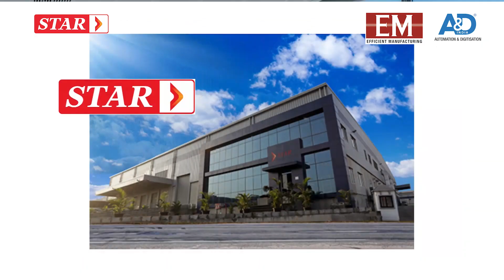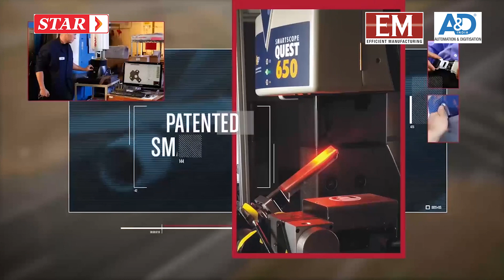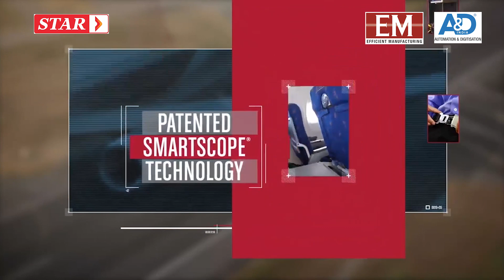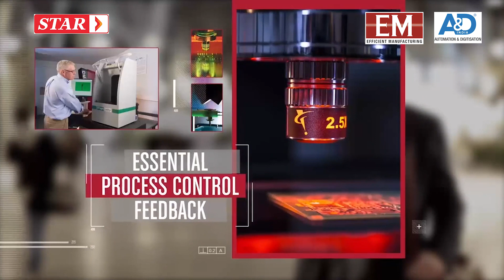Episode 15 - Morning Bytes with Anushka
In today's episode, we will talk about,
1. The Indian machine tool industry
2. Tamil Nadu govt collaborating with Tata
3. Rockwell Automation driving STEM education
4. and some of the updates from the thebigmove

Presenter: Anushka Vani
Edit: Anushka Vani
Camera: Pallavi Pal